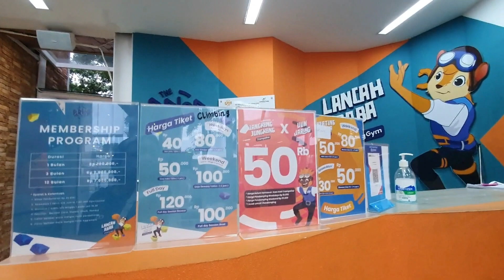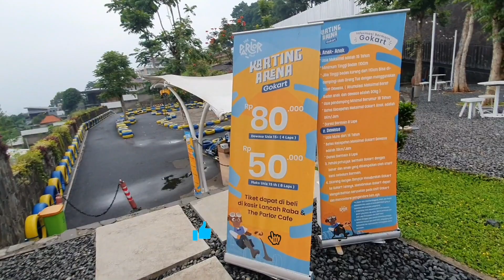🔴Cafe Hits diBandung❗️Sekalian Objek Wisata Anak | Family Friendly❗️The PARLOR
Hai Sobat TimeTraveler,

Kali ini aku Review CAFE sekaligus Objek Wisata Modern untuk anak & dewasa di Kab.Bandung . Banyak Permainan Indor dan Outdoor seperti Mandi bola, Trampolin, Panahan, Istana Balon, Climbing, Gokart, Playground dan lain-lain. Simak beberapa informasi yang aku bagikan di video ini.

THE PARLOR HILLS

Jl. Rancakendal Luhur No.9, Ciburial, Kec. Cimenyan, Kabupaten Bandung, Jawa Barat 40191

Lengkapnya tonton videonya sampai habis ya sobat..!

Share dan Like video yang kamu suka

Jika ada pertanyaan, saran maupun kritik membangun silahkan Comment dibawah.

Salam TimeTraveler,
Terima kasih